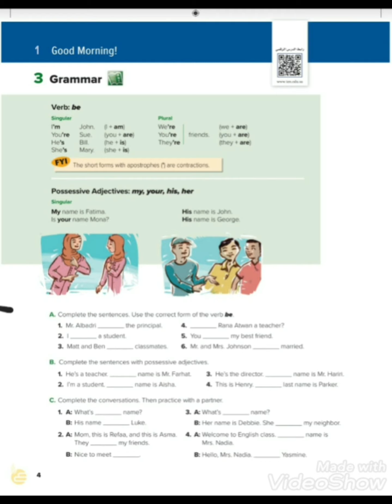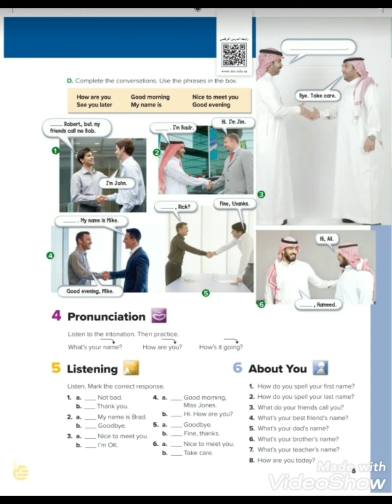انجليزي الصف الأول متوسط الفصل الدراسي الاول صفحة ٤و٥ الوحدة الاولى ١٤٤٢هجري ٢٠٢٠ English 2020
انجليزي الصف الأول متوسط الفصل الدراسي الاول ١٤٤٢هجري الوحدة الاولى صفحة ٤و٥ English 2020 شرح مفصل للوحدة الأولى ضمائر الملكيةverb be